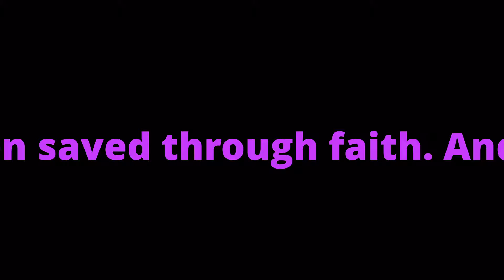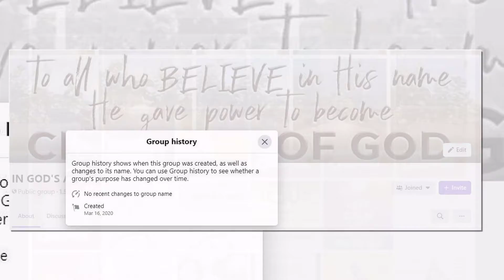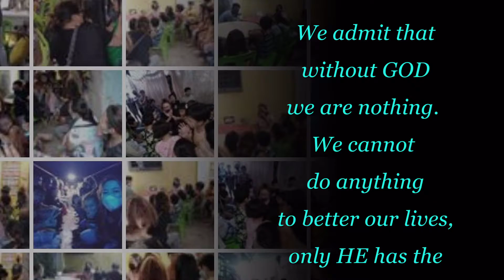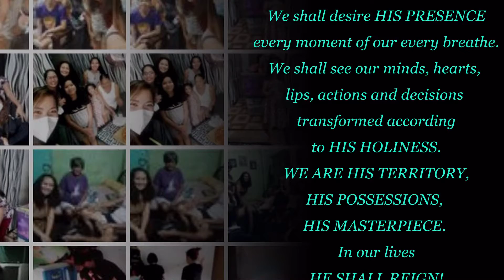In God's Alignment @ 2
We admit that without GOD we are nothing. We cannot do anything to better our lives, only HE has the answer to all our prayers. We shall desire HIS PRESENCE every moment of our every breathe. We shall see our minds, hearts, lips, actions and decisions transformed according to HIS HOLINESS. WE ARE HIS TERRITORY, HIS POSSESSIONS, HIS MASTERPIECE. In our lives HE SHALL REIGN!